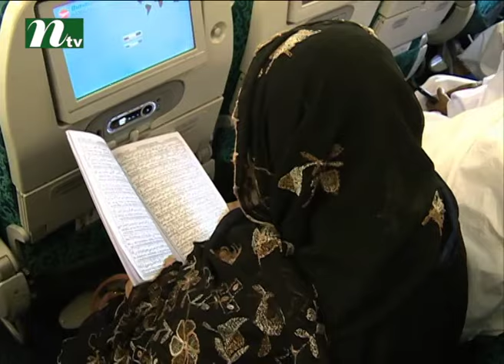First hajj flight carrying 401 Bangladeshi pilgrims to Saudi Arab | News & Current Affairs